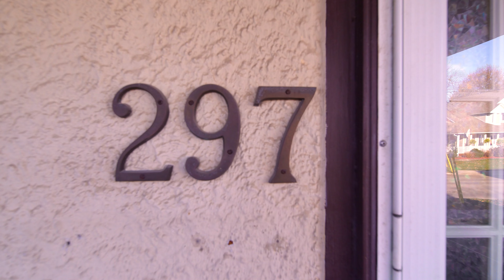297 Thames St North, Ingersoll, ON Unbranded